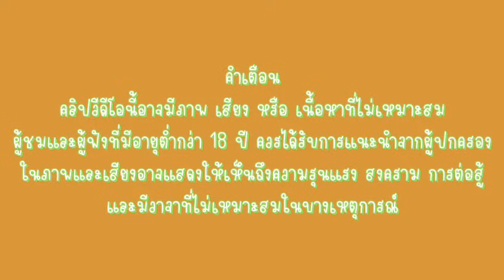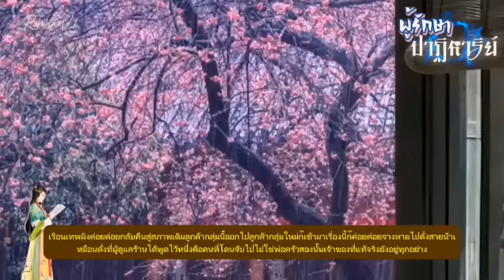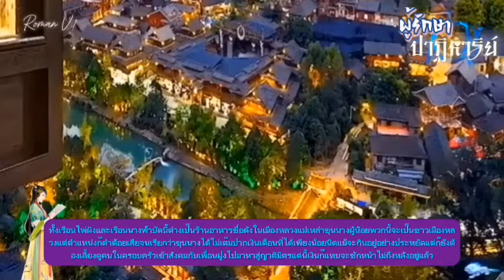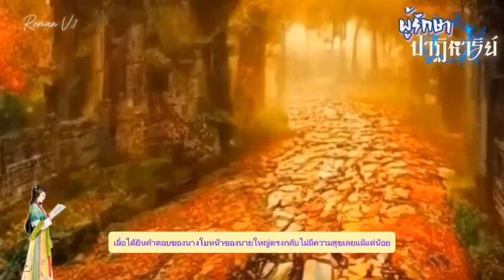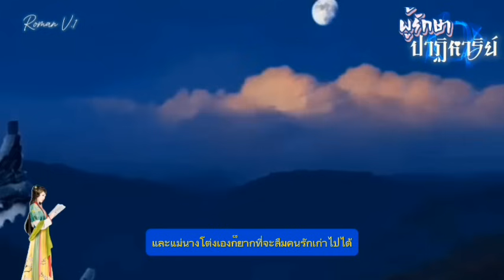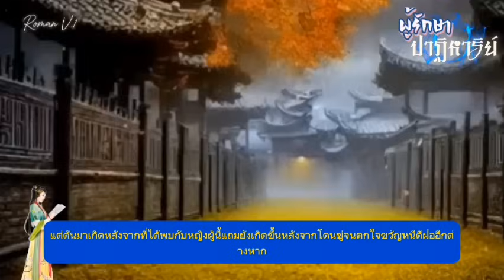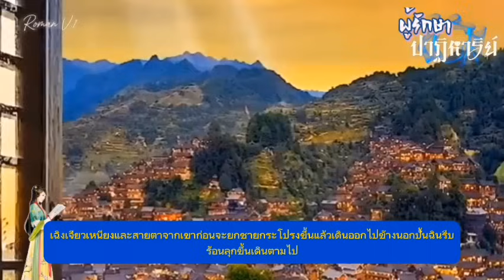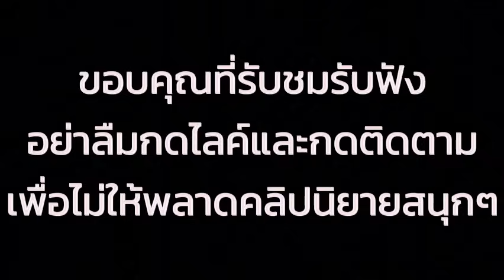EP.14 นางเอกฟื้นขึ้นมาพร้อมกับความทรงจำที่หายไปแต่ดันมีความสามารถพิเศษในการรักษา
สปอยนิยายจีนแปลไทยแนว

     นางตัดสินใจกลับตระกูลเพื่อตามหาความทรงจำที่หายไป ทว่าทันทีที่คนในตระกูลทราบข่าวการกลับมาของนาง พวกเขากลับไม่ได้ยินดีแม้แต่น้อย